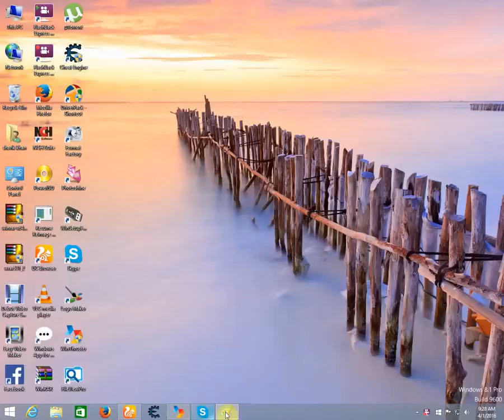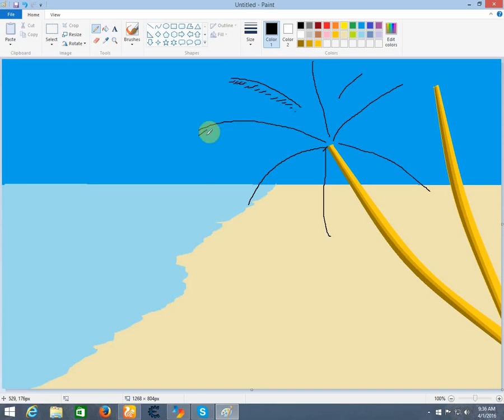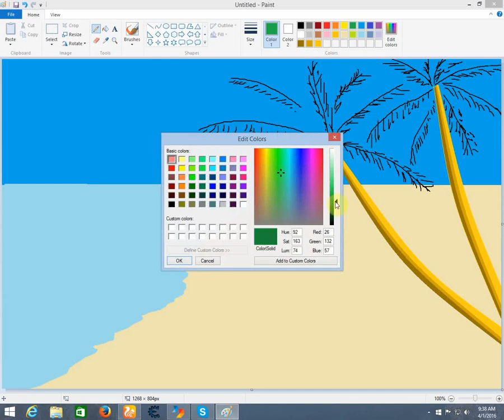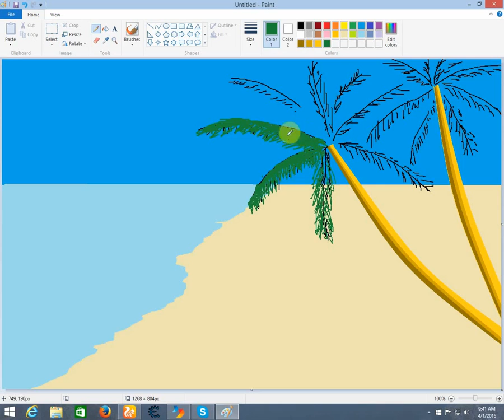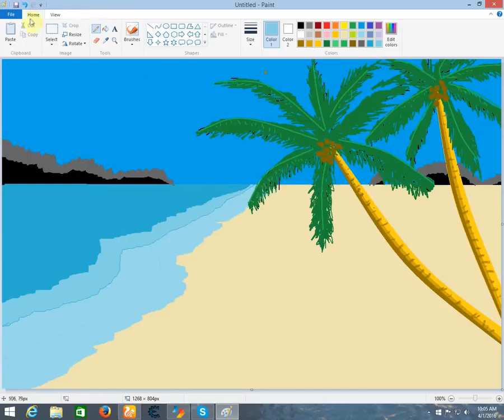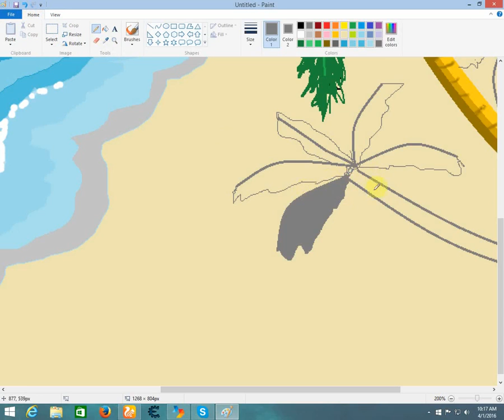beach and coconut tree in ms paint use mouse